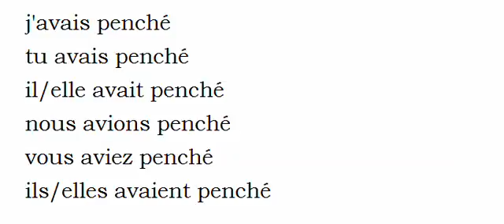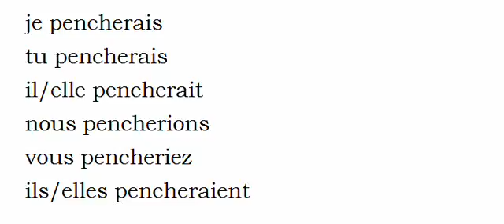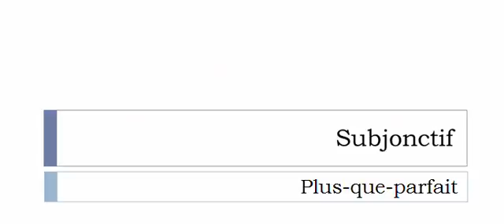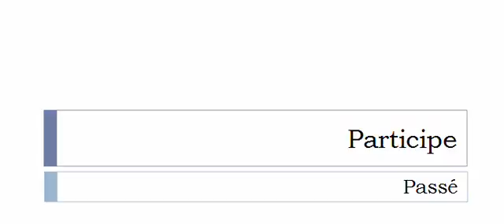Learn French conjugation with me # Verb = Pencher